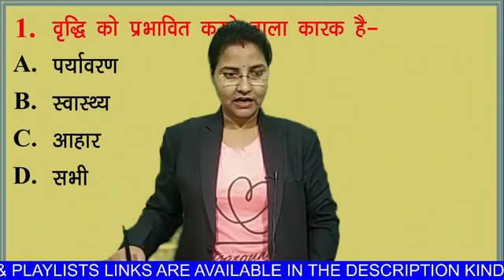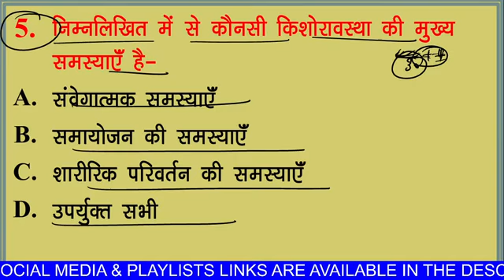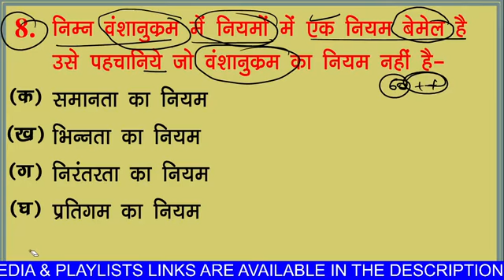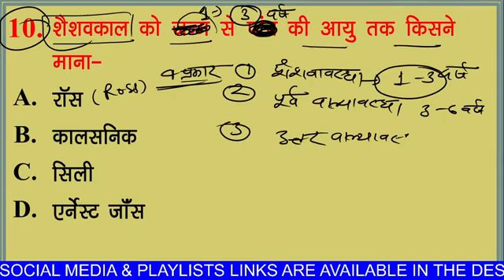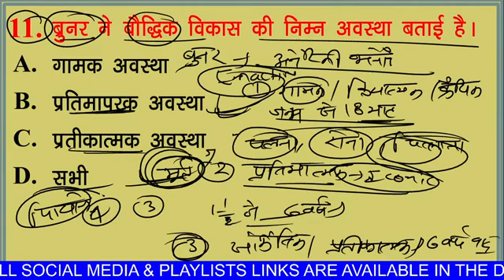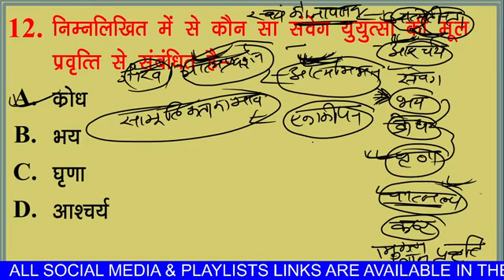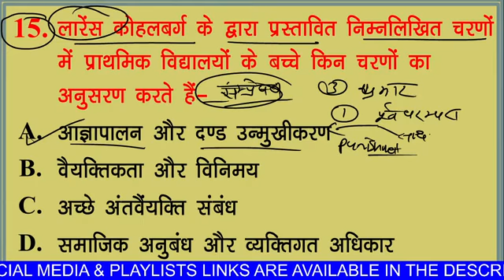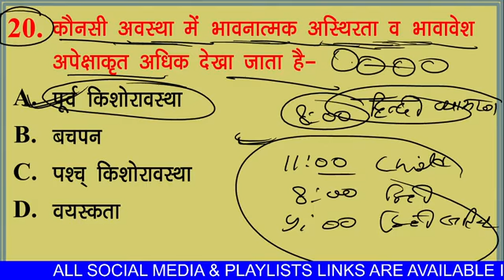प्राथमिक शिक्षक भर्ती वर्ग -3 , बालविकास or शिक्षाशास्त्र , mp tet grade -3 , balvikas trick(1)